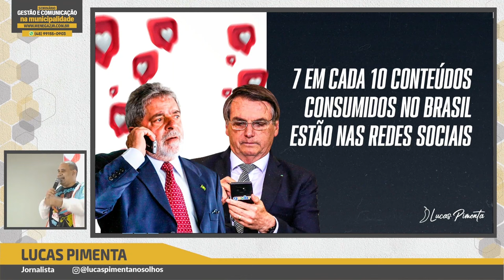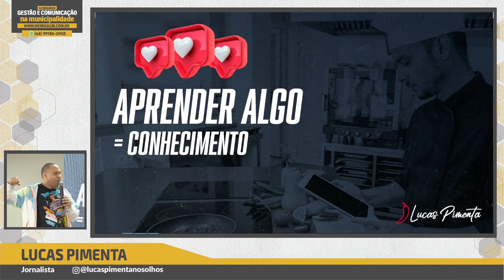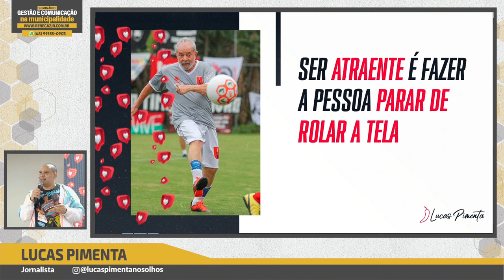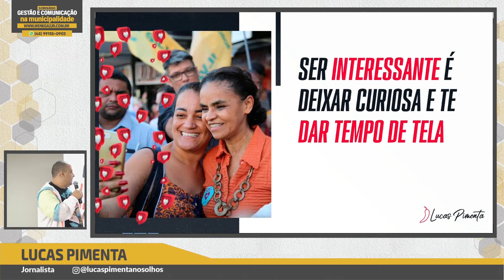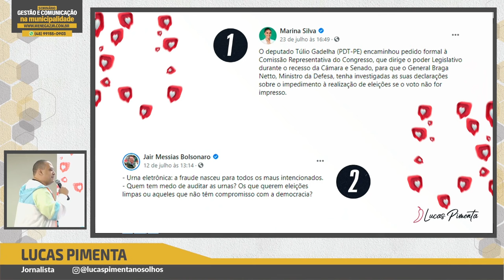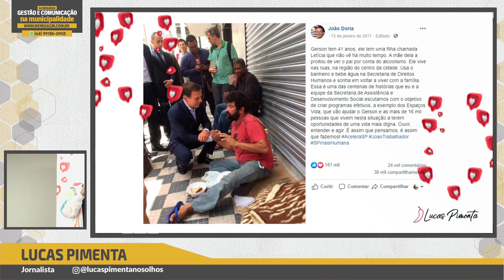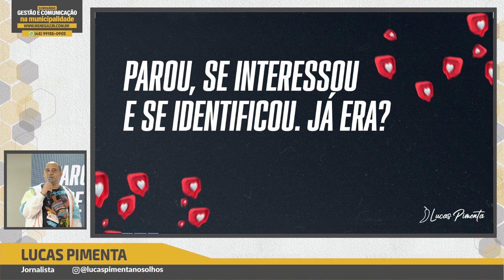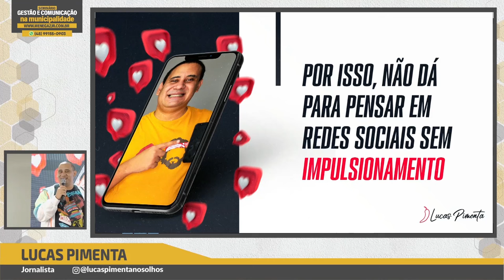Curso de Marketing Político gratuito | Aula completa para ganhar a eleição | Áudio corrigido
Quer um curso completo de marketing político grátis? Liberei aqui uma palestra de marketing político digital para você e sua equipe. Aprenda marketing político gratuito e saiba como ganha uma eleição com pouco dinheiro. Seja eleito com um curso de Marketing Político.

Palestra que dei sobre marketing eleitoral para políticos na cidade de Criciúma, em Santa Catarina, em 2021.